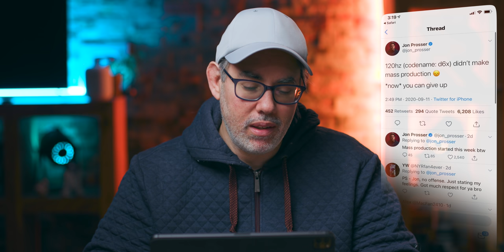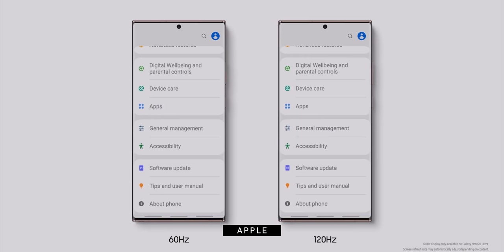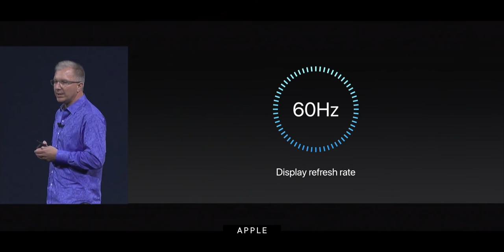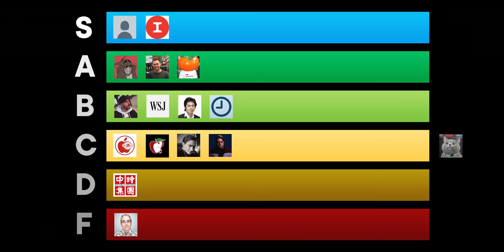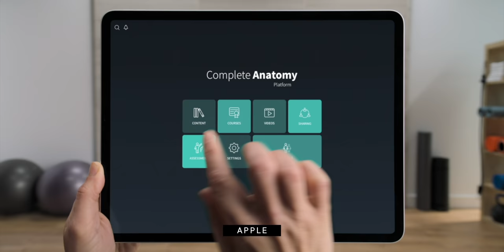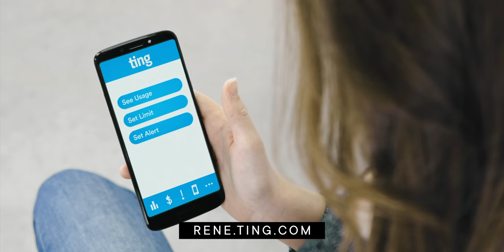iPhone 12 — WTF Leak Bombs?!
iPhone 12 leaks… we need to talk! But first, lower your monthly phone bill and get a $25 credit

Look, there have always been my phone leaks. Even before there was an iPhone to leak. Like an iPod with a rotary dial leaks. And then there were phones left in bars and on servers… But, every year it just got earlier and more. In 2020, this just rancid trash fire of a year… iPhone 12 leaks have been every bit as much of a trash fire.

And now I have to try and Tier List this stuff, like Tier Zoo, like Charlie with raid boss Karens, just to try and help you all sort the signal from the noise.

But that’s the job, so let’s do this.

MORE ON iPHONE 12

SPECIAL THANKS

REFERENCES

MORE